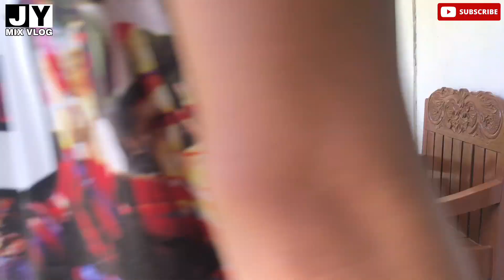WALA PA GANI TUGKIG NGIPON NAG UYAB-UYAB NA 🤣😂🤣 @BoyPangsTV | COMEDY VIDEO | BISAYA COMEDY